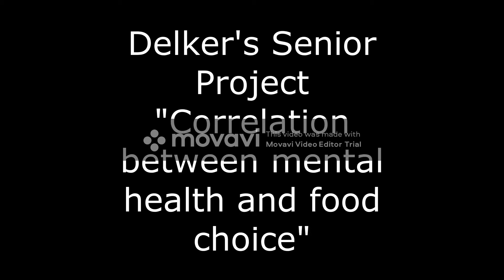Delker Senior project video